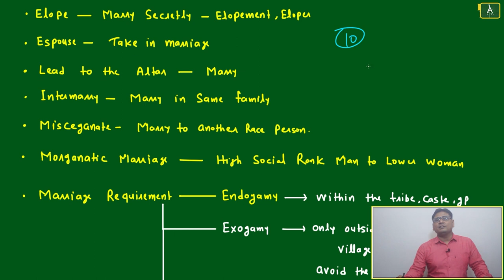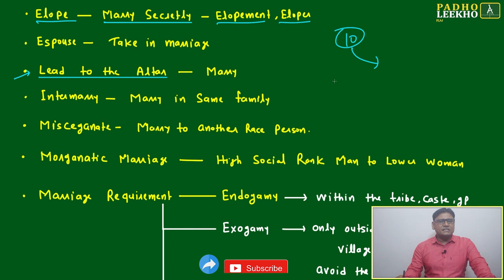VOCAB FOR MARRIAGE PART-3 (VOCABULARY PART-112)VARC |CAT 2024 |CAT/MBA